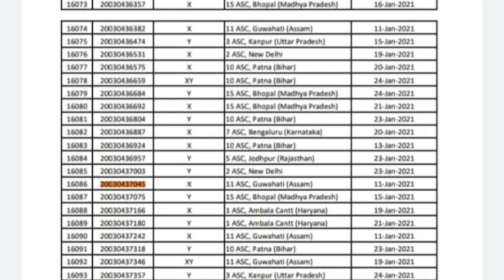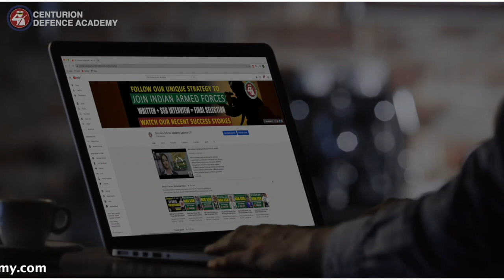How You Can Crack NDA, AirForce & Navy 2021 Examination! Written Exam Strategy by Selected Student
**How You Can Crack NDA, AirForce & Navy 2021 Examination ! Watch Full Strategy **
Ex-student Bhoopendra Singh of Centurion Defence Academy is sharing his experience and strategy, as he has cleared the written exam of Indian Airforce, NDA and Navy under the guidance of centurion Defence Academy experts. Focus on the target and believe in yourself is the key to success. As he believes in himself and studied the full strategies designed by the experts.

☑WhatsApp Assistance:
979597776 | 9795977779